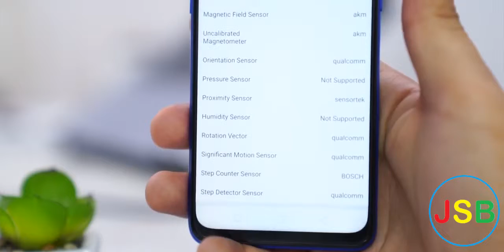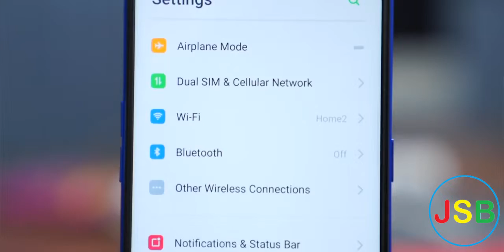Realme 3 Pro everything you wanna know.